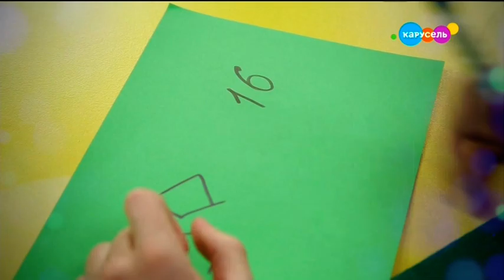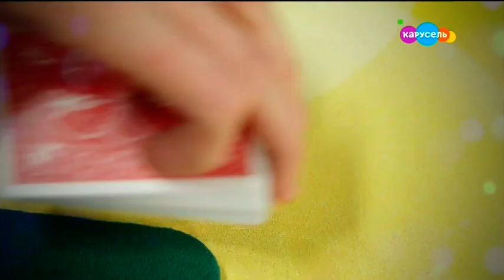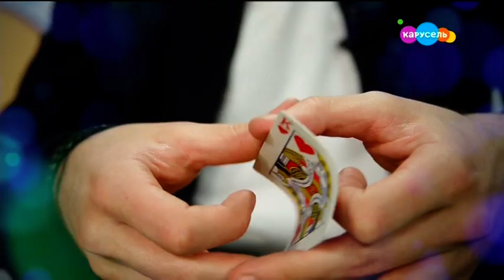Невозможное возможно! Эфир от 27.05.2020. Фокусы с картами.